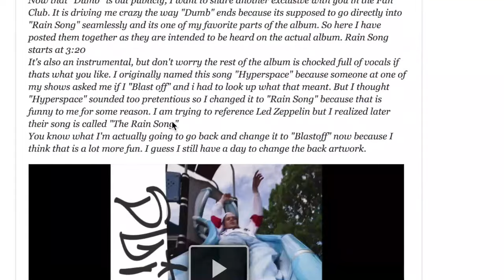George Clanton Fan Club Advertisement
There has been an official George Clanton fan club for over a year now. I have been giving away all kinds of things, including hours of unreleased music. But I've never advertised it. I finally made an advertisement for the Fan Club. We have a popping new private Discord server in 2019!
its $10 a month recurring forever